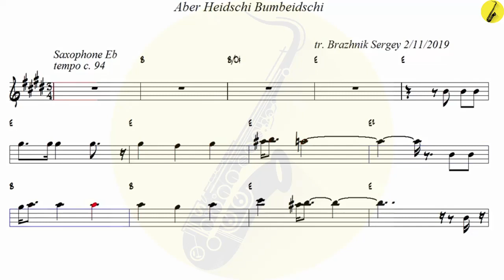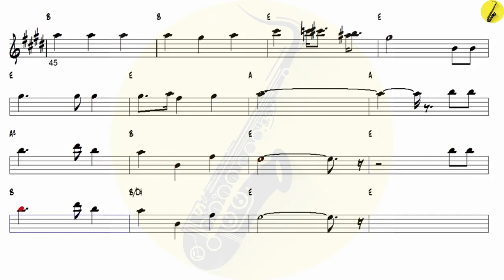Aber Heidschi Bumbeidschi German Song - Alto Sax